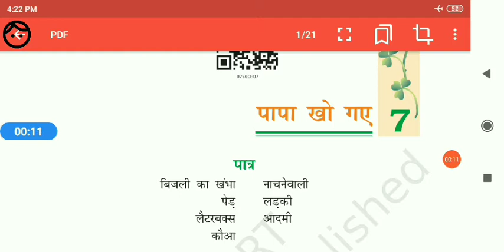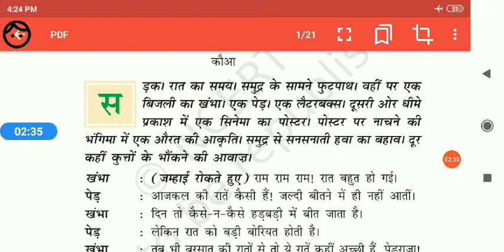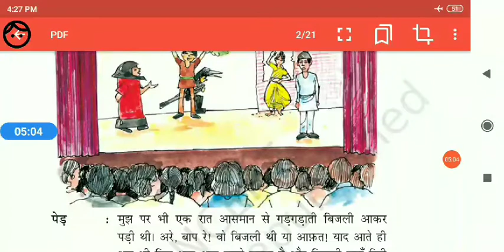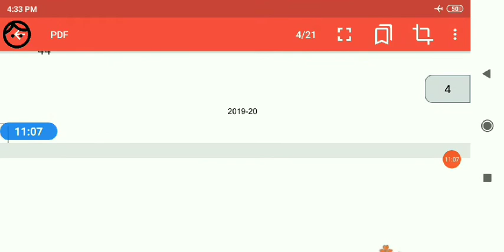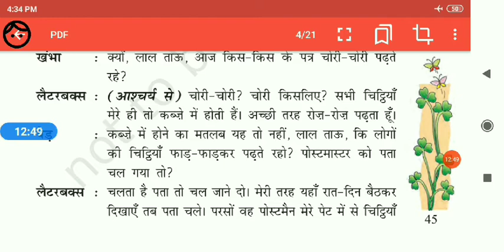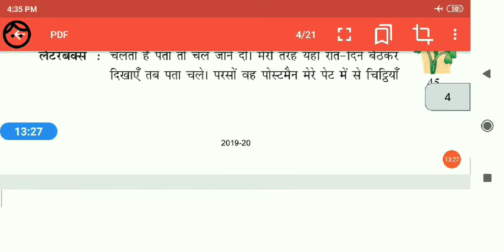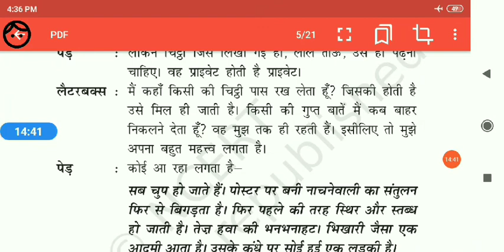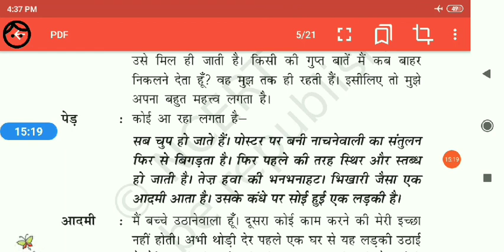Class 7//Hindi//7. पापा खो गए- भाग-1 ( विजय तेंदुलकर)